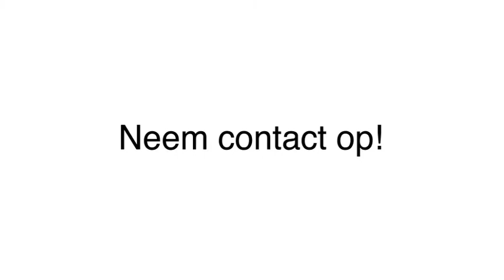Schoenmaker - Rotterdam De Schoenmakers Leest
De Schoenmakers Leest gevestigd in Rotterdam is een uitstekende keuze wanneer u op zoek bent naar schoenmaker of schoenmakerij. Voor meer informatie, bel 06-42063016 of bezoek bovenstaande website.